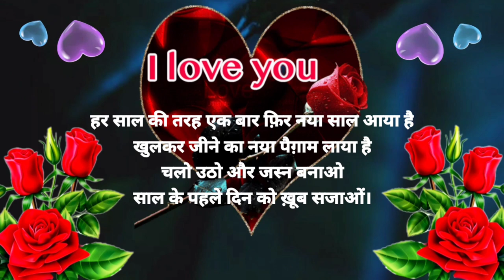Happy New year 2023 Status🎊Good night status🌹good night🌹good night Shayari Video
🥰Good night status🌹good night🌹good night Shayari Video ❤️